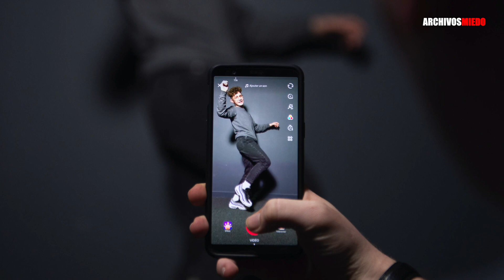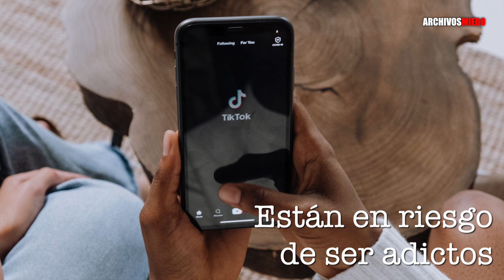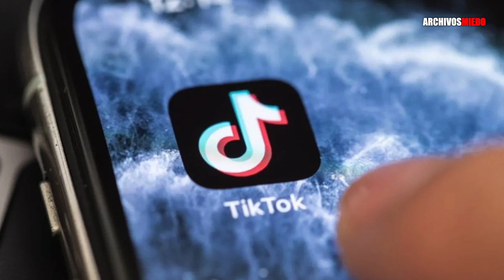LA ENFERMEDAD DE TIKTOK ESTOS SON LOS SÍNTOMAS TÚ PUEDES TENERLA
El vuelo fantasma

Ya somos más de 3.39 M almas suscritas y unidas en ARCHIVOS MIEDO  3.39 Millones